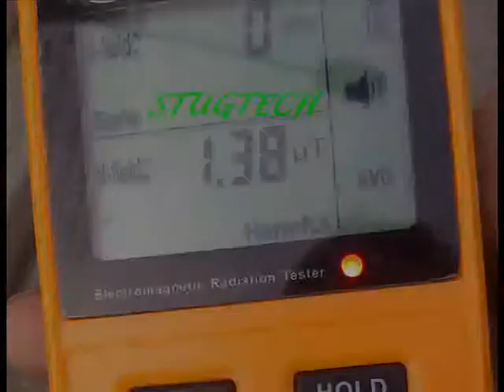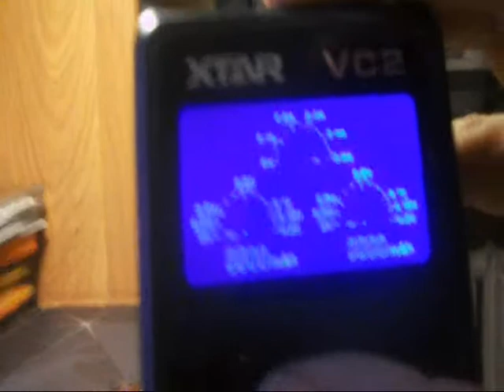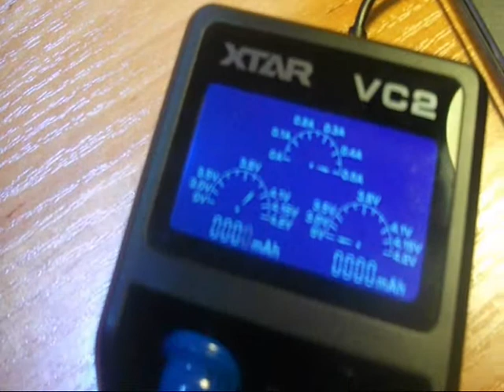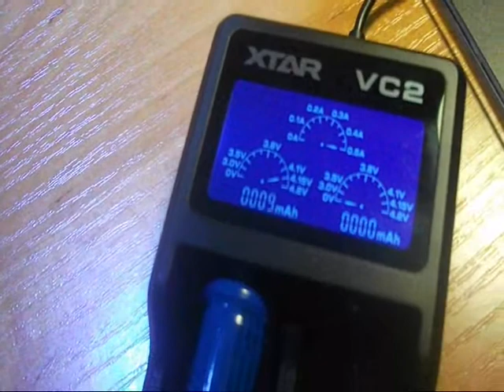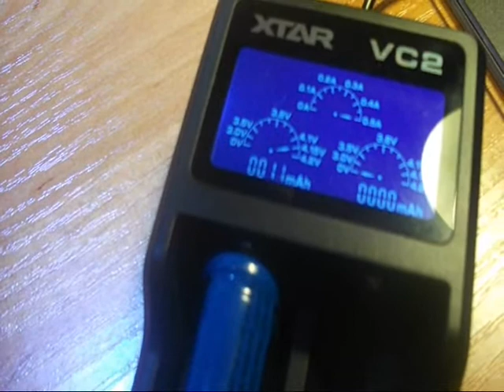Ładowarka procesorowa XTAR VC2 do ogniw 18650 i nie tylko #7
Witam w kolejnym filmiku, dzisiejszym naszym gościem będzie ładowarka procesorowa XTAR VC2 do ogniw typu 18650 oraz wielu innych. Serdecznie zapraszam do oglądania.